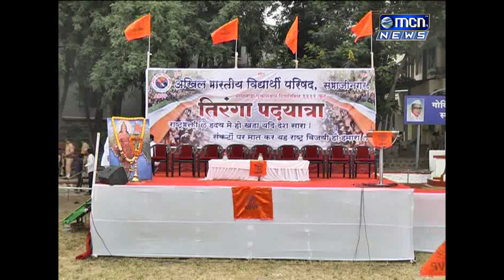मराठवाडा मुक्तीसंग्राम दिनानिमित्त अखिल भारतीय विद्यर्थी परिषदेच्यावतीने आज भव्य तिरंगा पदयात्रा काढ